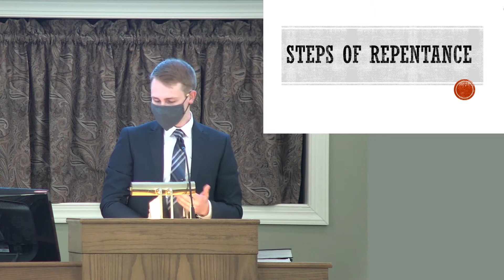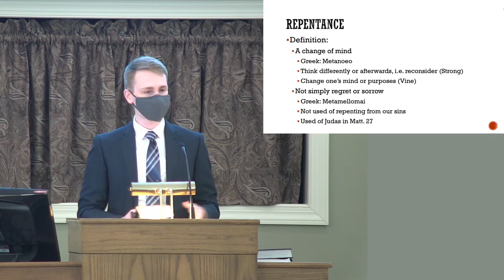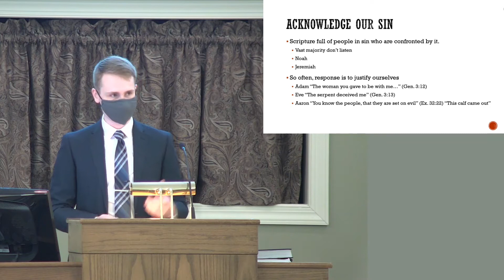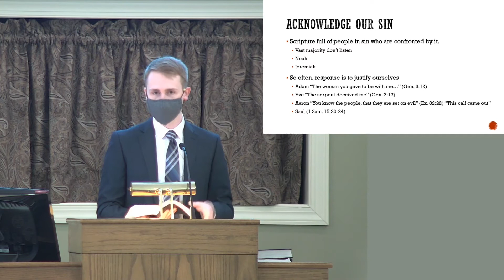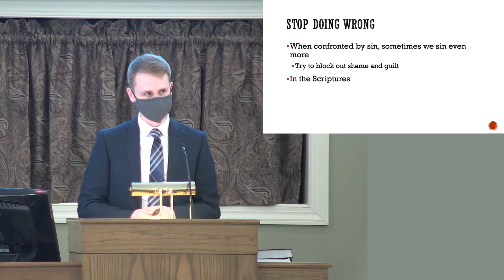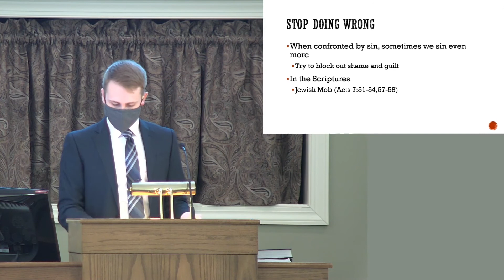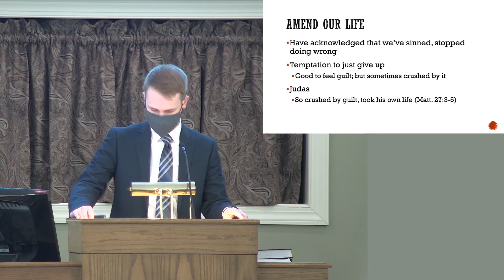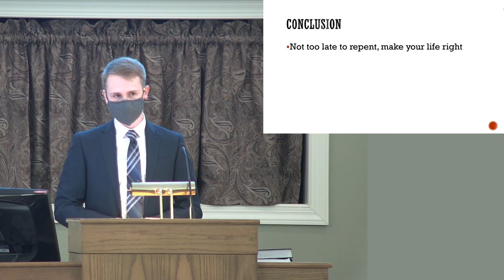Steps of Repentance